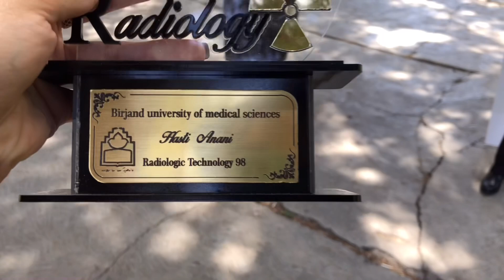سوال و جواب درمورد چهار سال دانشگاه(رادیولوژی)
سوال و جواب بعد عز فارغ التحصیلی درمورد چهار سال دانشگاه رفتن
سخت ترین درس رادیولوژی؟
بدترین خاطره ی دانشگاه؟
بهترین خاطره ی دانشگاه؟
برگردی عقب چه کهری رو انجام نمیدی؟